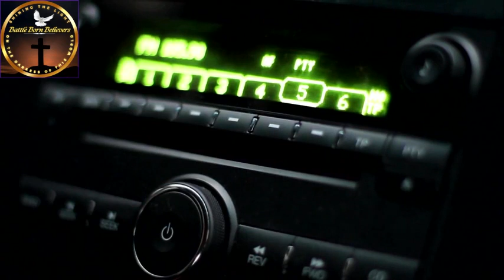2 Dreams By The Lord-World War 3 on US Soil!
If you have been battling with attacks from the enemy and you need someone to pray for you please write me or

Please help me keep this going so I can continue to shine the Light on the darkness of this world!:

For the best products like teas and herbs visit tiny house farms! I was gifted some chai tea and turmeric to make Golden milk and it was amazing! Best quality in all my 52 years..